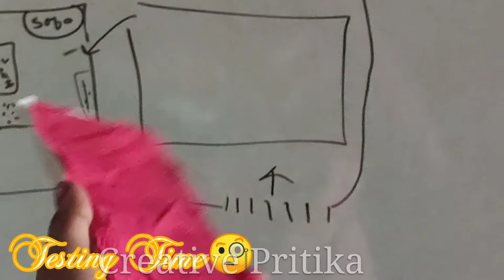Homemade Duster | D.I.Y Duster for board at home |No Sponge | Creative Pritika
Hey Guys!
I am Pritika!
Today in this video I will tell you'll how to make a duster:D

This challenge was given by Disha

Shoutout:
Disha

Shot through:
Tripod